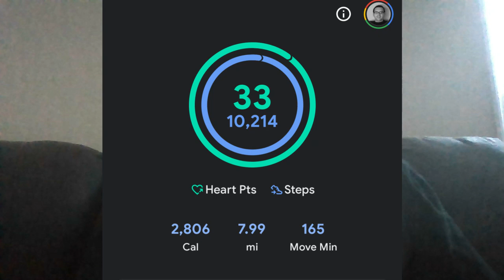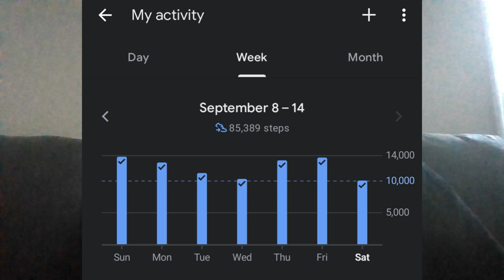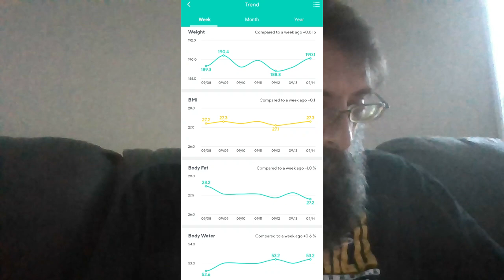Another amazing day (and week) on a carnivorediet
Thanks for checking out the channel, if you're new here, I started my carnivorejourney on January 1st this year (2024) and was fairly strict for the first 90 days. I did one week of the lion diet in February. I had my first non-carnivore meal of the year in May, while travelling to a wedding out of state, then during the summer, late July, I had more non-carnivore items, but stayed carnivore for 80% of my meals.

Starting on September 1, I started back on a more strict (but dirty) carnivore diet to try to knock my body fat percentage down. I drink coffee daily, and use more seasonings than just salt, usually SPG.

I hope to see you again tomorrow! Thanks for being here!